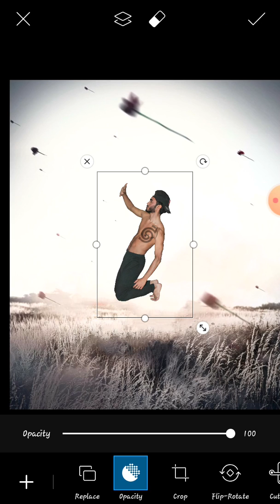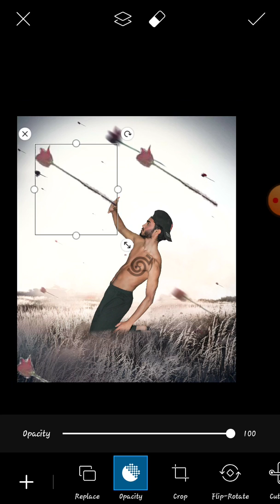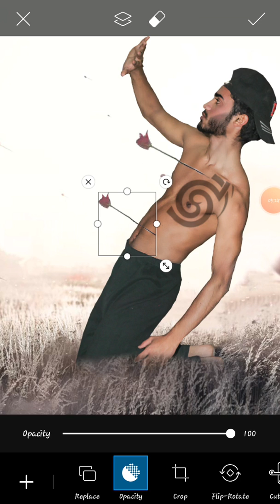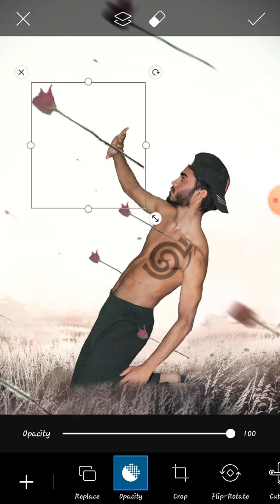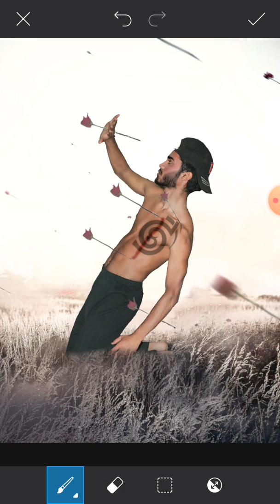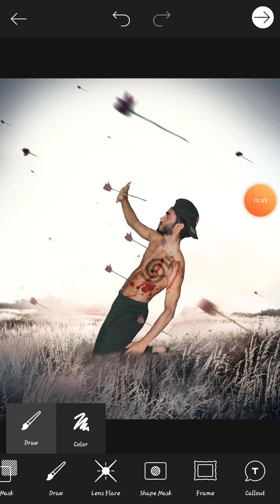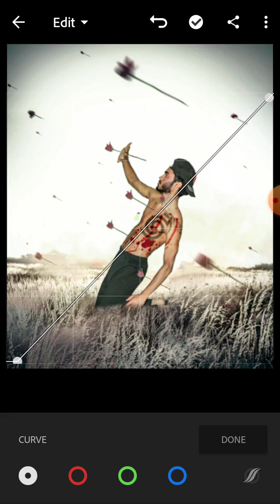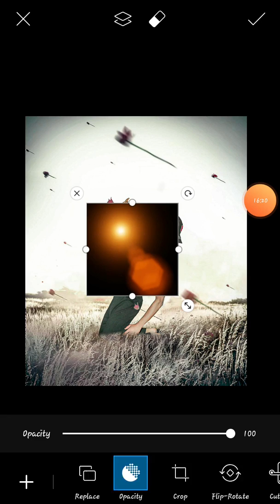VIJAY MAHAR New Fighting Rose Big Concept Editing Tutorial |Vijay Mahar New Bomb Photo Editing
VIJAY MAHAR New Fighting Rose Big Concept Editing Tutorial |Vijay Mahar New Bomb Concept Photo Editing

Vijay mahar.
Vijay magar New editing.
Vijay mahar viral colours editing.

StOcks..